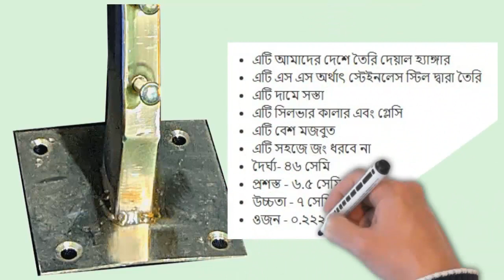SS 15 Ghat Kotpis Wall Hanger | Bangladeshi Hanger | Local Hanger | Omss Shop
This is our home made wall hanger. It is made of SS i.e. stainless steel. It is cheap in price. It is silver color and glossy. It is quite strong. It will not rust easily. Length - 46 cm. Wide - 6.5 cm. Height - 7 cm. Weight - 0.222 kg.

এটি আমাদের দেশে তৈরি দেয়াল হ্যাঙ্গার। এটি এস এস অর্থাৎ স্টেইনলেস স্টিল দ্বারা তৈরি। এটি দামে সস্তা। এটি সিলভার কালার এবং গ্লেসি। এটি বেশ মজবুত। এটি সহজে জং ধরবে না। দৈর্ঘ্য- ৪৬ সেমি। প্রশস্ত - ৬.৫ সেমি। উচ্চতা - ৭ সেমি। ওজন - ০.২২২ কেজি।